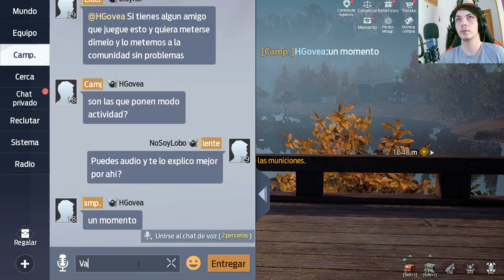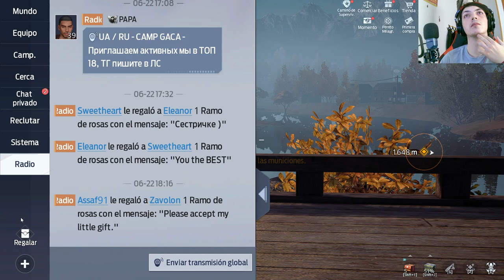La Impactante Batalla Aérea en el Mundo de Undawn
Presencia una batalla aérea épica en este emocionante capítulo de Undawn. Los supervivientes se enfrentan a enemigos mortales en un combate aéreo lleno de acción y peligro. Descubre cómo luchan por la supervivencia en los cielos de Undawn, desafiando las adversidades y forjando su destino. ¡No te pierdas este emocionante capítulo sin precedentes de Undawn!